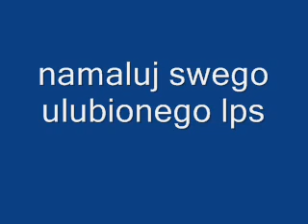Konkours!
tutaj macie czas do 6 riejna :)